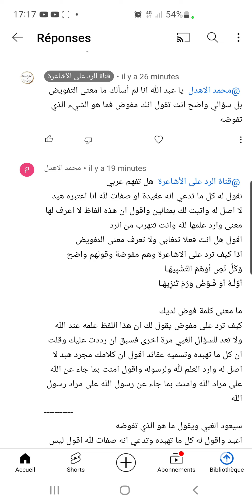أشعري ينكر وجود مصطلح إسمه العقيدة و صفات الله و يقول انه هبد لا أصل له ثم يقول انه أشعري مفوض